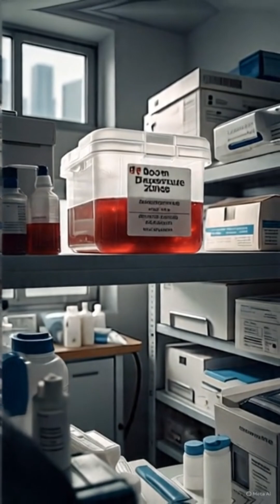Japan Develops Universal Artificial Blood 🩸 — A Lifesaving Breakthrough 🚑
Japan has developed universal artificial blood that works for any blood type—no compatibility testing needed. It lasts over a year at room temperature and could revolutionize emergency medicine and disaster response.
Watch how this innovation could change lives! 🌍🧪